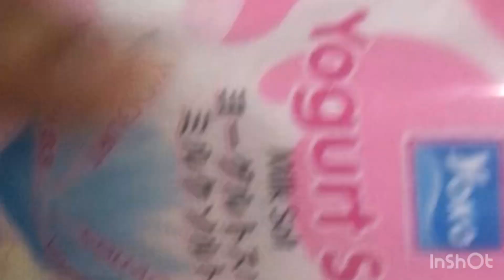اجيو دوزو معاية اجواء العيد الاضحى 🐏عدنا في المغرب 2021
عيد-الاضحى#